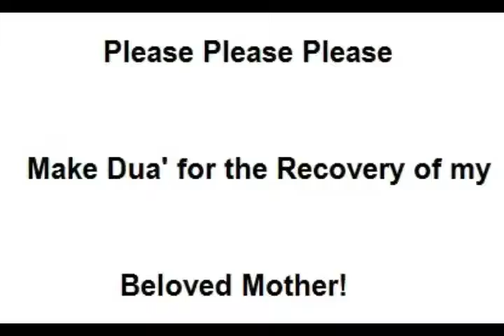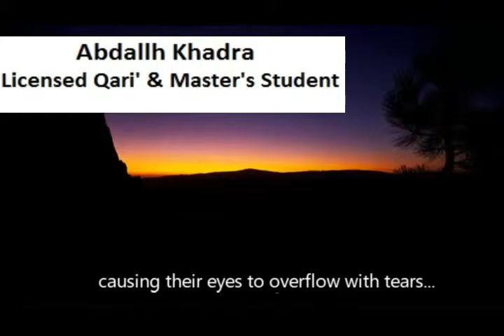The Qur'anic Talk (15) - Alcohol & "Killing the Pagans"- Raleigh Masjid -Abdallh Khadra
The Qur'anic Talk (15) - Alcohol & "Killing the Pagans"- Abdallh Khadra
raleigh masjid - IAR

ISIS and its foolish understanding
alcohol and gambling
occasions of revelation
graduation in legislation
Great and Vast Mercy and Wisdom of Allah ta'ala